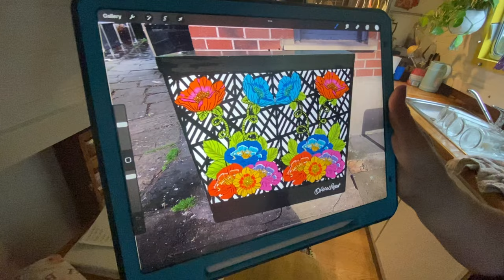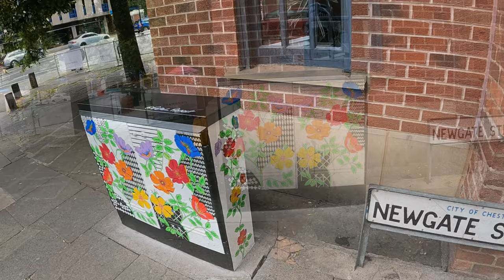Narrowboat Artists first mural commission - Chester BID Art trail - Public Art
Hey Crew members and Friends,
Finally we had some time to get a vlog together! And it’s all about Shell and her very first major Commission, a BT junction box in the walled city of Chester.

To keep up to date with everything we are up to, please visit our Biosite -
bio.site/chrisandshell